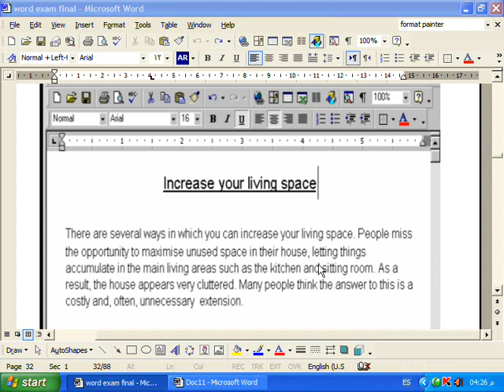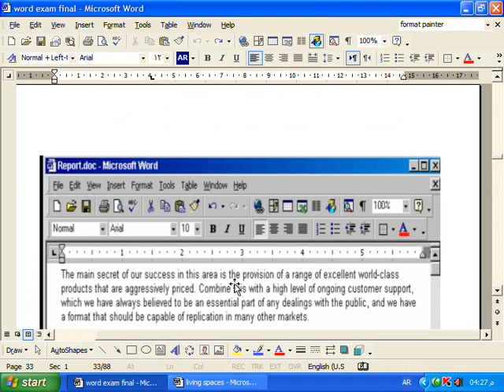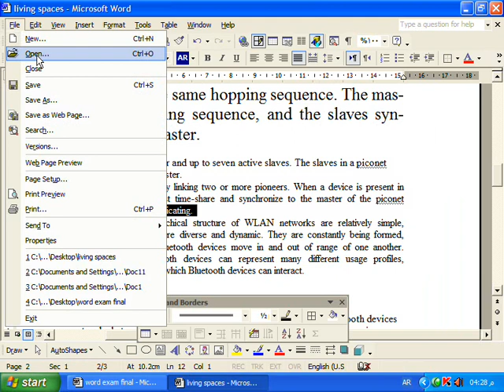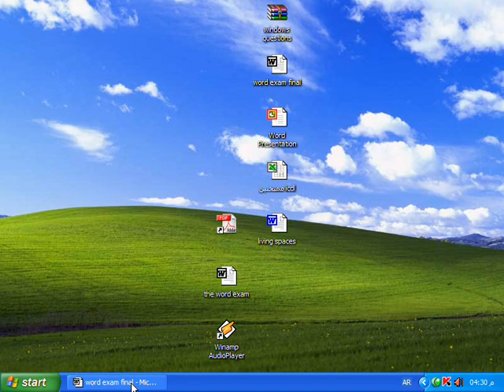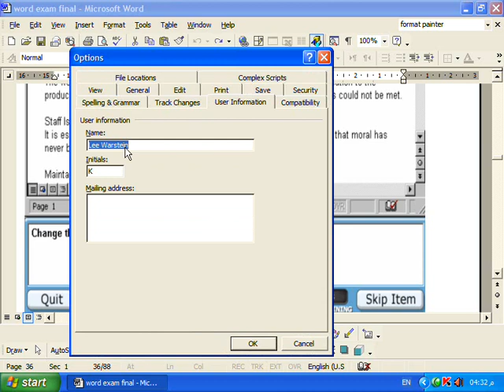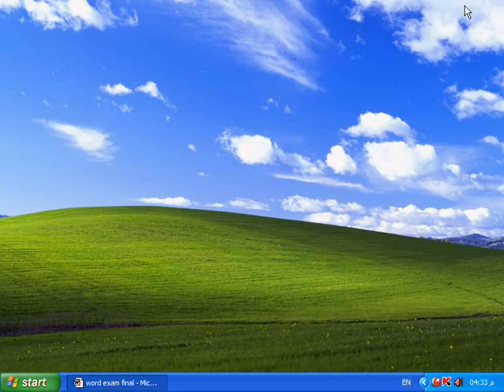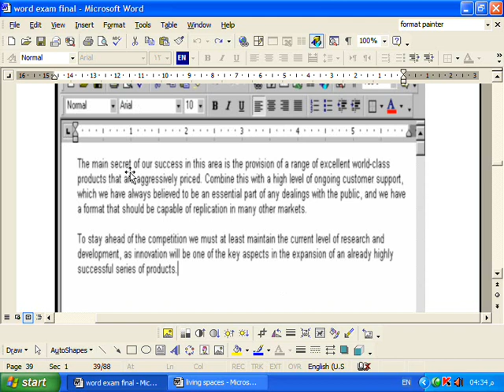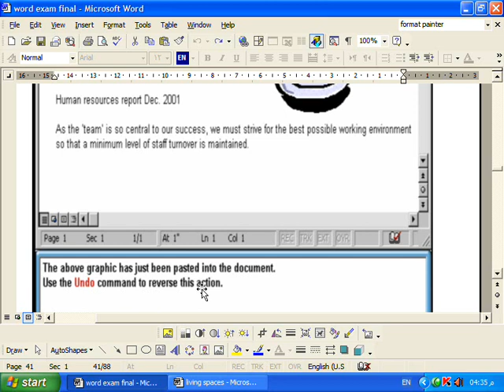شرح تعليم icdl - حل أسئلة الامتحان - شرح تعليم الوورد - الفقرة رقم 4